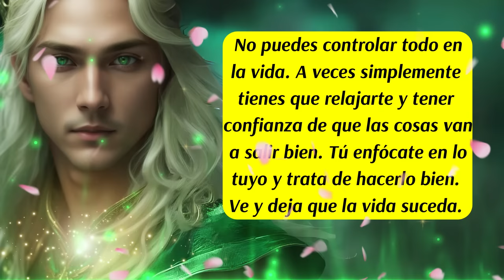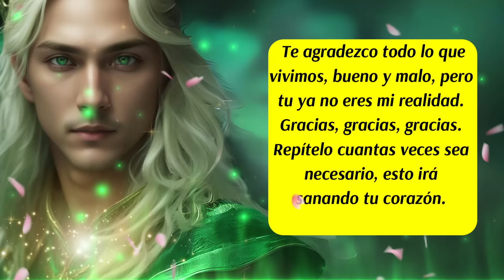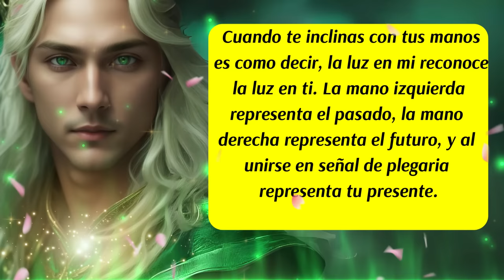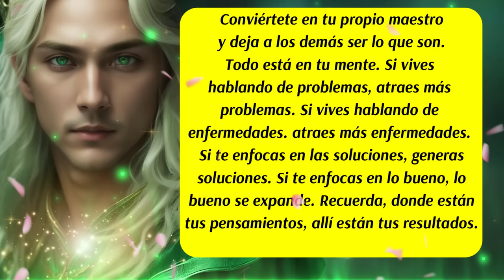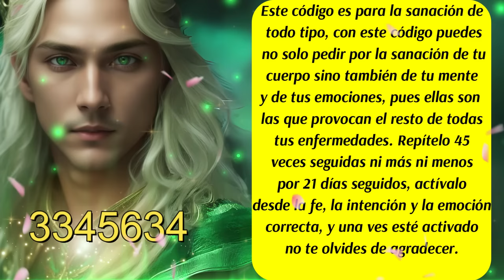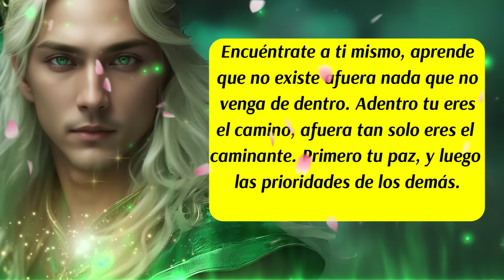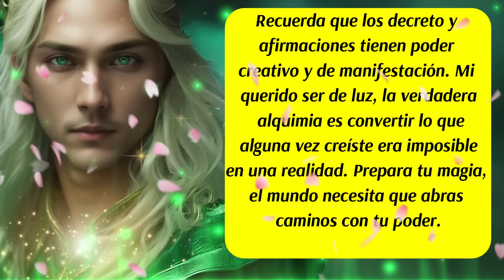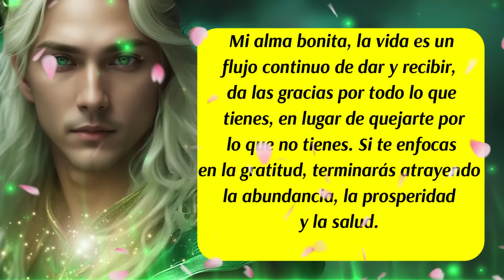💌Declara sanidad sobre ti aún cuando no te sientas bien🙌Arcángel Rafael te asiste💚😇mensajedeldía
00:00 Presentación
00:06 Bienvenida
00:17 Los Ángeles te hablan
01:30 Mensaje del Arcángel Rafael
01:45 Mensaje de tus Guías Espirituales(Oración para Soltar y Dejar Asuntos PENDIENTES)
02:21 Los Ángeles te hablan
02:49 Mensaje del Arcángel Rafael
04:21 Consejo del día
05:00 Arcángel Rafael te habla
05:29 Código Sagrado
06:25 Oración al Arcángel Rafael para la salud
07:05 Los Ángeles te hablan
07:49 Decreto del día
09:00 Arcángel Rafael te habla
10:26 Despedida
✅Este canal es para ti y pensado en ti, vive con la absoluta certeza de que aquello que deseas ya existe y está buscando el modo de manifestarse con la asistencia y ayuda de los ángeles, arcángeles, guías espirituales y maestros ascendidos. Que cada día de tu vida cuente desde el amor,  la armonía, el equilibrio y la gratitud.

✅ISRC: USUAN1100748
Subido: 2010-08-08